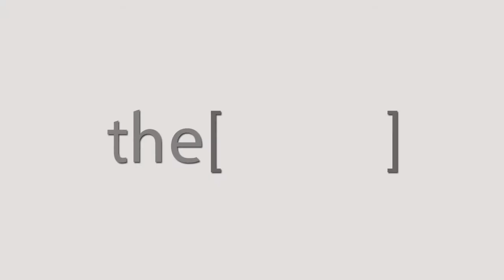Prof. DR Maged Bahgat talks about RhinoEgypt conference2018.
Professor Otorhinolaryngology , Faculty of medicine Cairo university .
أستاذ طب الأنف والأذن والحنجرة ، كلية الطب ، جامعة القاهرة.